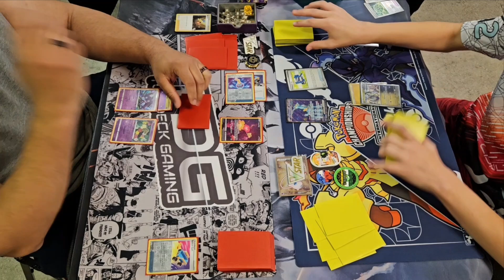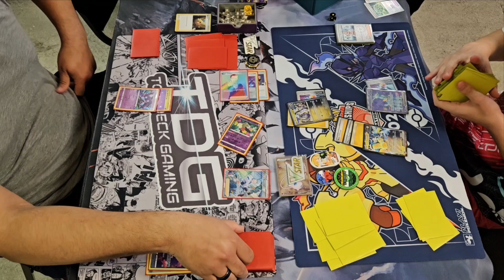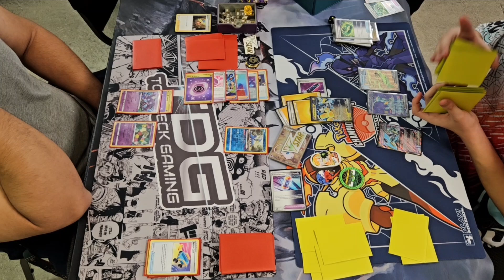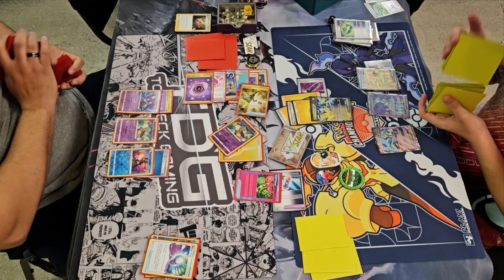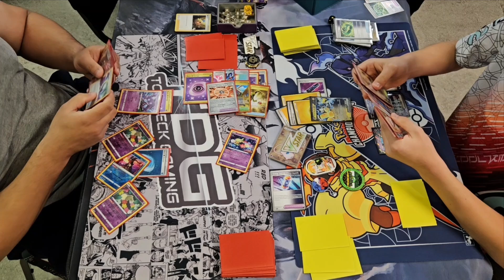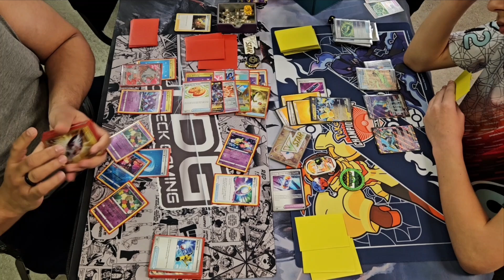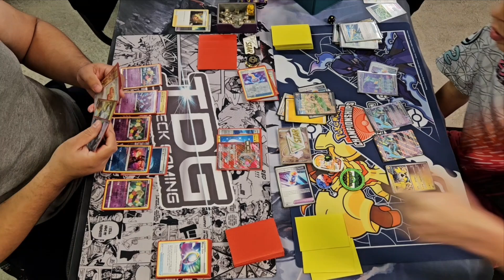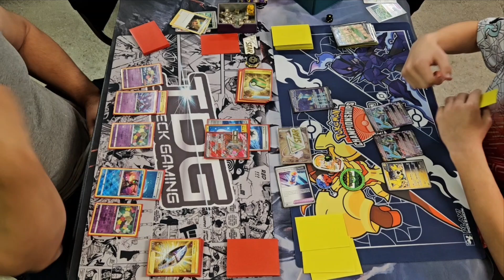Lost Box VS Iron Hands